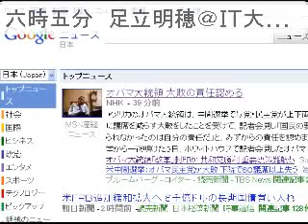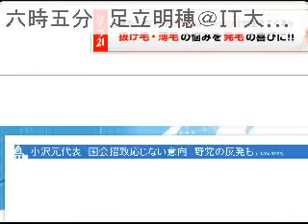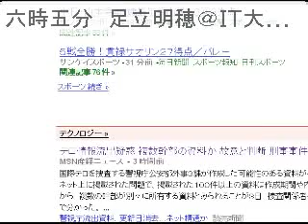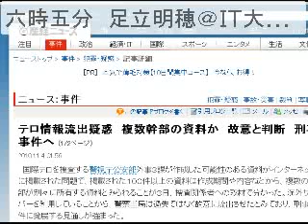2010/11/4 六時五分 ニュース・コメントを５分間だけUstします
毎朝六時五分からの5分にお届けする時事ニュースのコメントです。土日も休 まず毎日配信中！オフィス　ビット・ブレイク　足立明穂ブログもよろしく！og.zxcvbnm.jp 動画配信のノウハウ、たった1,000円で提供 中！しかも５０時間もの音声ファイル！（予定。え？予定？